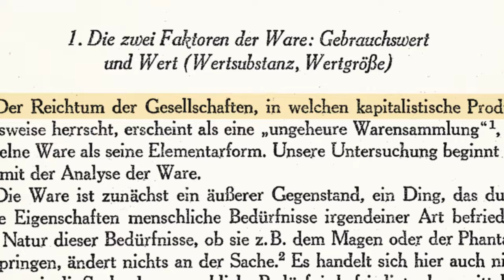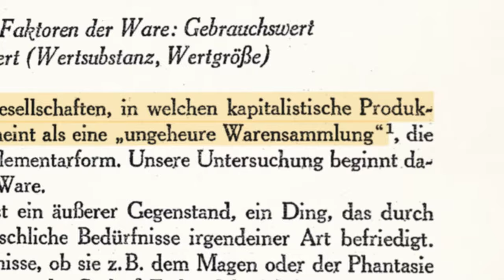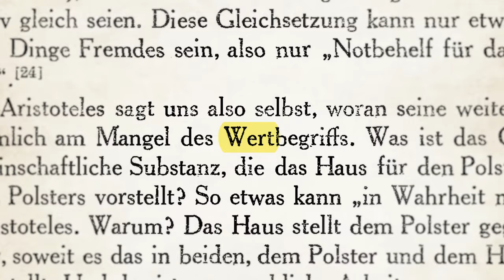Karl Marx - DAS KAPITAL in (fast) 5 Minuten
Das Kapital von Karl Marx ist wohl die fundamentalste Kritik am Kapitalismus. Und die erklären wir kurz und klar. Kaum ein Philosoph war so wirkmächtig und wird bis heute so kontrovers diskutiert. Aber was hat Marx selbst wirklich gesagt? Was ist die Ware? Woher kommt der Wert? Warum gibt es Ausbeutung? Wir fassen Dir seine wichtigsten Konzepte zusammen: Arbeitswerttheorie, Mehrwert, Kapital und Konkurrenz klingt alles komplizierter als es ist. Egal ob Du Marx’ Theorie für die Schule oder die Uni brauchst (oder ob Du Deine marxistischen Freunde im Lesekreis beeindrucken willst) - dieses Video hilft Dir dabei.

Hier findest Du weiterführende Literatur, inhaltliche Nachweise und unser verwendetes Material unter Creative Commons Lizenz

Kapitel

00:00 Intro
00:39 Was ist die Ware?
02:01 Was ist der Wert?
03:38 Was ist das Kapital?
05:35 Was ist mit den Kapitalisten?
07:00 Fazit